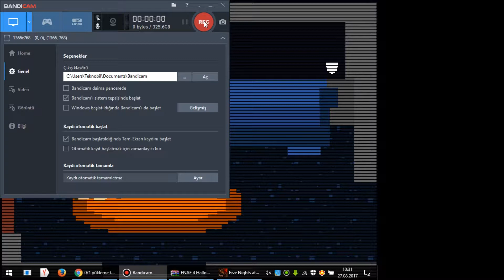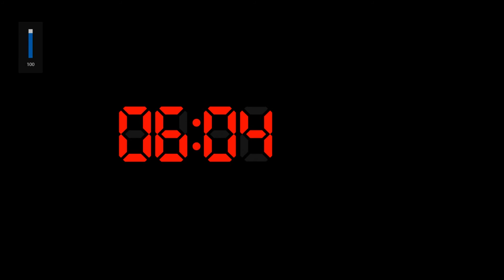FUN With BALLOON BOY-Five Nights at Freddy's Halloween Update-Part 2